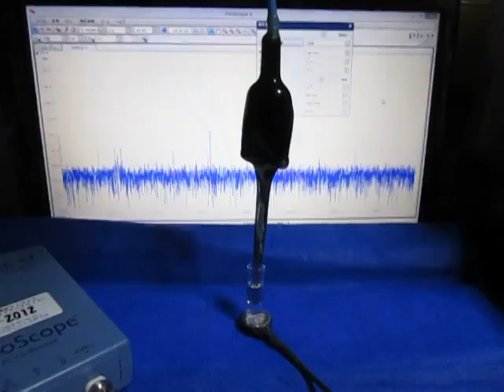超音波プローブ実験 Ultrasonic probe experiment